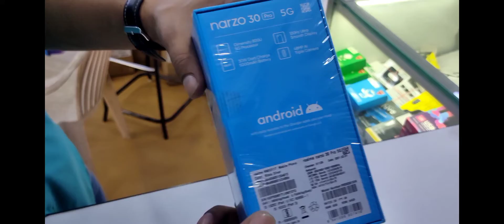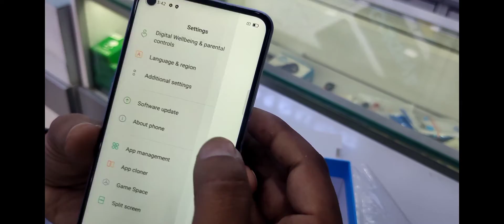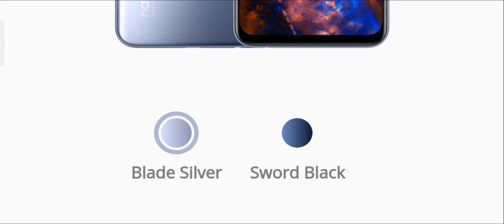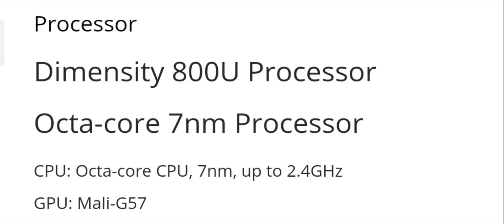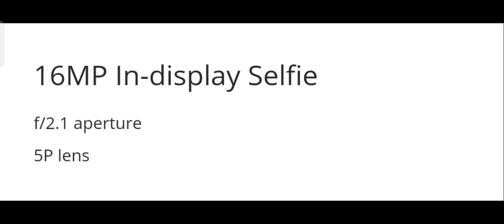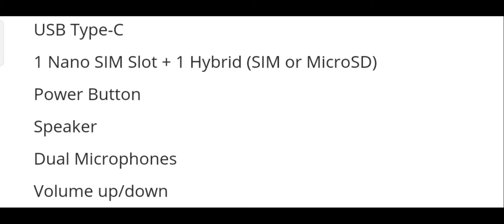Narzo 30 Pro Unboxing / Realme Narzo 30 Pro 5G / Narzo 5G / 6gb / 8gb / 120 hz / 30w dart / 5G phone